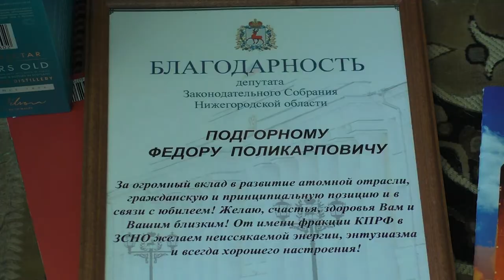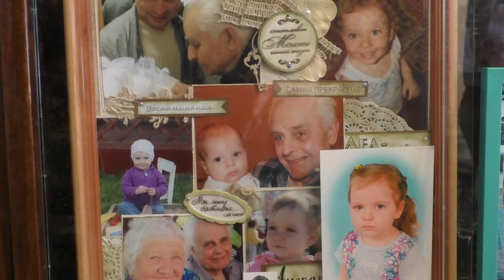Фёдору Подгорному - 90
90 лет исполнилось Фёдору Поликарповичу Подгорному. С праздником юбиляра поздравили представители общественной организации «Дети войны» и депутаты городской думы.